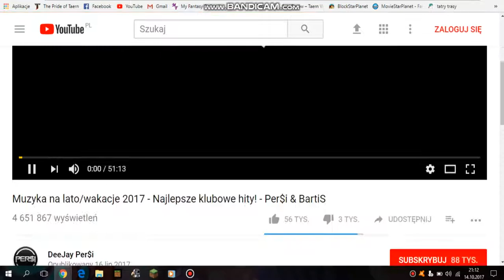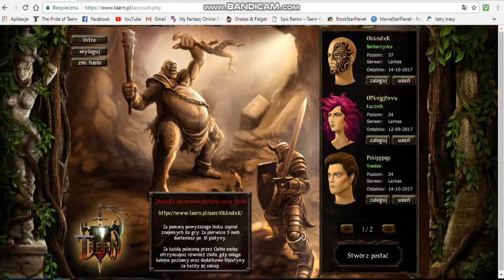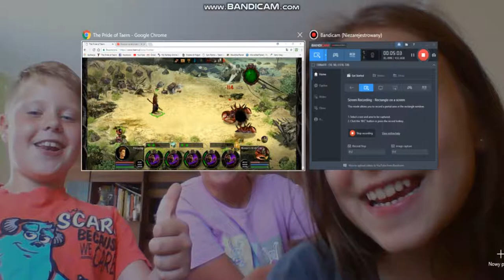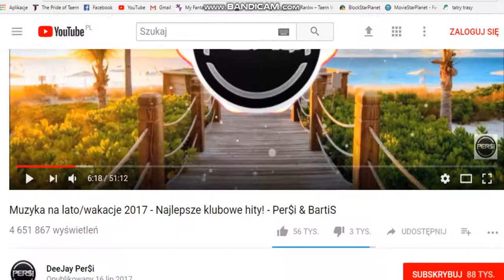zagrajmy w taern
to pierwszy odcinek z taerna zpodziewajcie się kolejneko za 1 tydzień